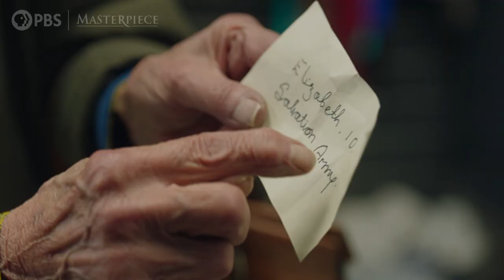Elizabeth Is Missing: Scene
While waiting for her friend Elizabeth to meet up with her, Maud finds herself caught up in memories of the past. Elizabeth Is Missing, starring Glenda Jackson, premieres on Sunday, January 3 at 9/8c on MASTERPIECE on PBS.

Explore the official MASTERPIECE website for great dramas, mysteries and more